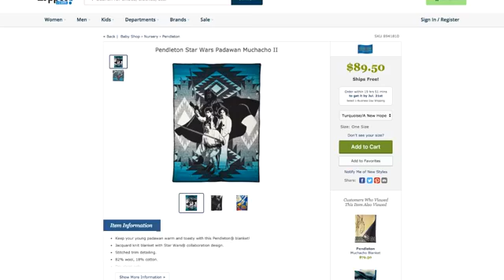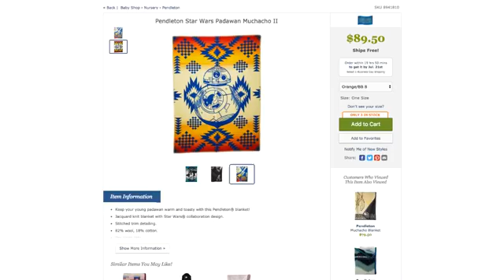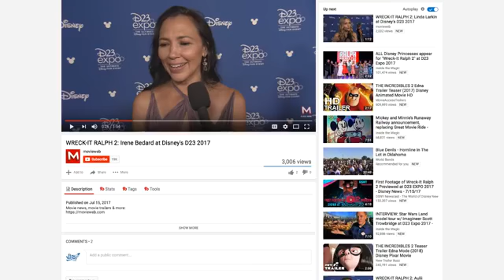Pow Wow Chat with Paul G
Find out how to win a Pendleton Blanket and the latest news from PowWows.com Enter now